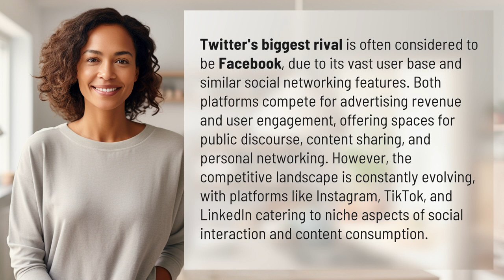What is Twitter's biggest rival?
Twitter vs Facebook: The Battle for Social Media Dominance 👉 Twitter vs Facebook: Battle 👉 Discover the fierce competition between Twitter and Facebook as they vie for social media supremacy. Learn about their similarities, differences, and how other platforms like Instagram, TikTok, and LinkedIn are shaping the competitive landscape.

Laura S. Harris (2024, February 8.) What is Twitter's biggest rival?
    🌐 AskAbout.video